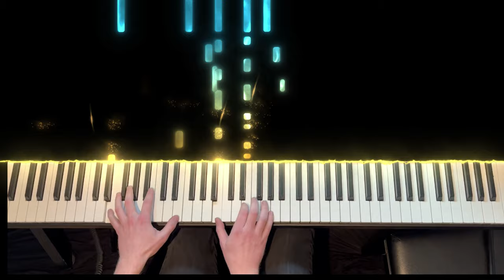The Last of Us - Main Theme (HBO 2023) | Piano Arrangement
My piano arrangement of "The Last of Us" composed by Gustavo Santaolalla for the video game "The Last of Us" released in 2013.

The video game also became a TV Series in 2023 starring Pedro Pascal and Bella Ramsey on HBO Max, and is where I was introduced to this fantastic piece of music and story. Totally hyped!

Unfortunately I don't have sheet music, since I only play by ear. Sorry about that :(

Recording equipment:
- Cubase

I truly appreciate everyone watching my video, I hope you enjoyed it ^^

Composer:
Gustavo Santaolalla

Arrangement:
Vetle Raustein